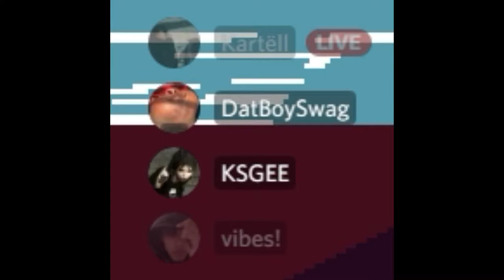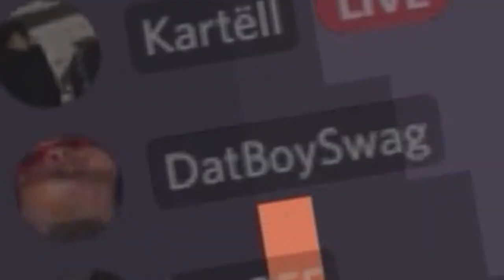he said he was better...[HATS AND HAND GRENADES]